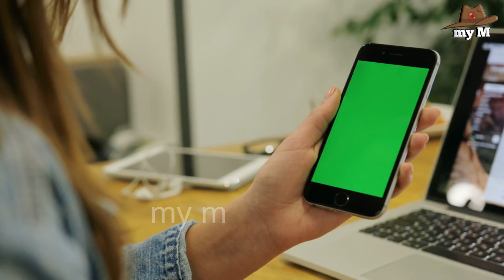চিতা কুকুরটিকে গাছের ওপরে নিয়ে গেল।তারপর...।cheetah vs crocodile